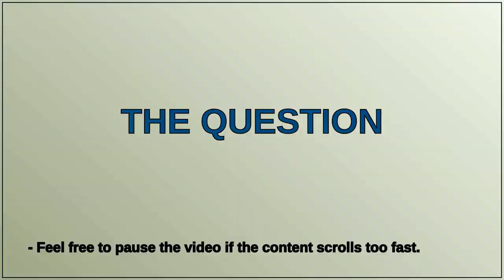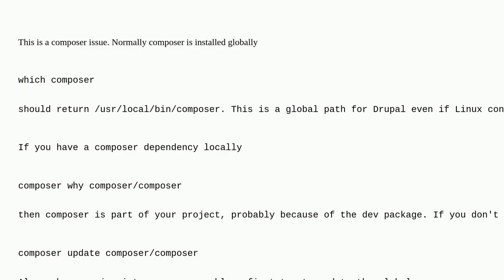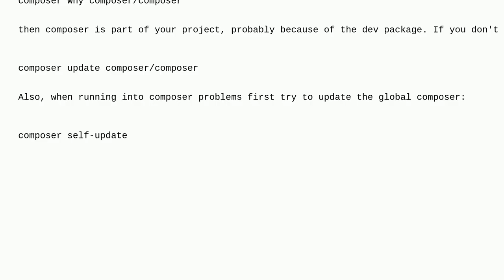Drupal: Updating Drupal 9.5 to Drupal 10 fails with php errors: what should php include path be?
Updating Drupal 9.5 to Drupal 10 fails with php errors: what should php include path be?

A special thanks goes out to the community

  composer 10